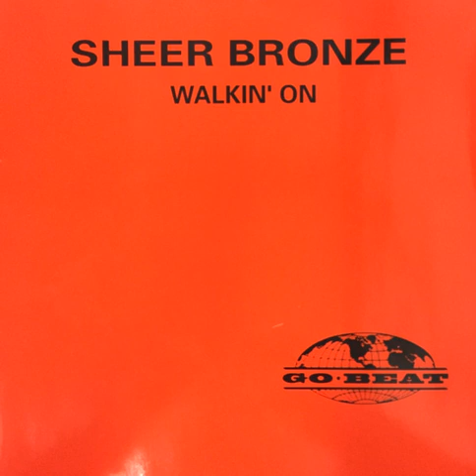Sheer Bronze ‎– Walkin' On (Live Mix)